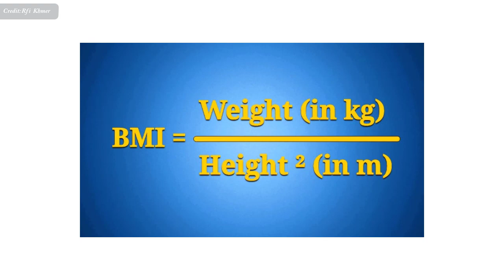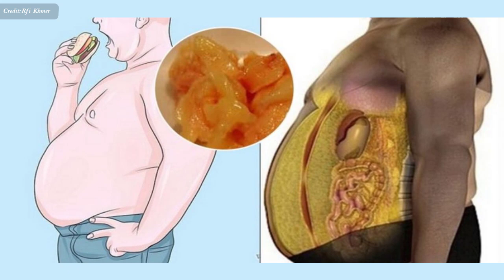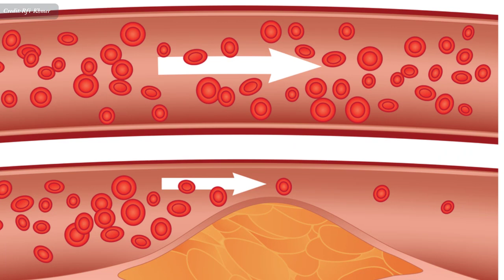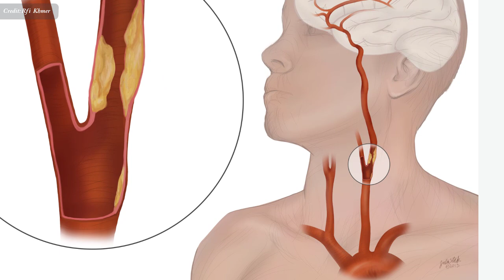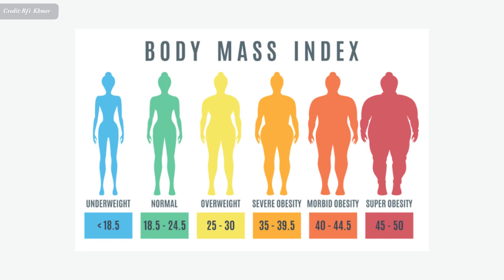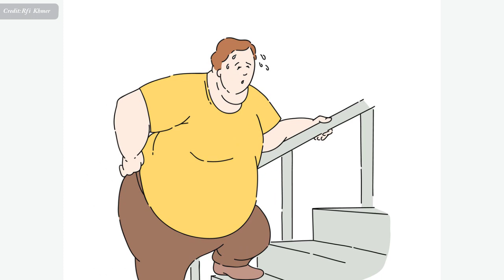ក្បាលពោះធំ ប្រឈមនឹងបញ្ហាបេះដូង , Obesity risk factors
In this video we want to show you about ក្បាលពោះធំ ប្រឈមនឹងបញ្ហាបេះដូង , Obesity risk factors , SUCCESS REVEAL

បើ​មាន​រាង​ល្មម​ តែ​ដុះ​ក្បាល​ពោះ​ធំ​ ប៉ោង​​ដូចផ្លែប៉ោម នោះ​​មាន​ន័យ​ថា​សុខភាព​បេះដូង​ប្រឈម​នឹង​​គ្រោះ​ថ្នាក់​ហើយ។

✮✮✮✮✮ Enjoy!

✡ ABOUT US ✡
.: Why We create SUCCESS REVEAL channel :.
1. To inspire, Motivate, create new entrepreneur
2. Share Business knowledge, Entrepreneurship, Success
3. Free Business Education Online